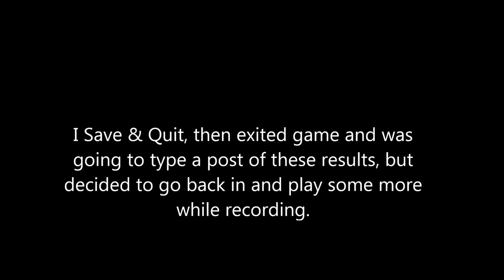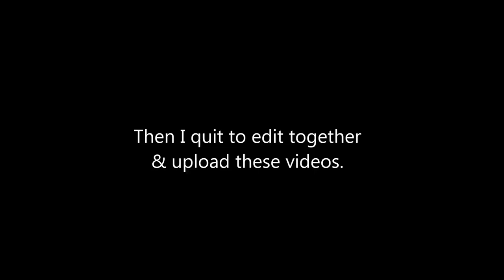EVERSPACE Key Rebinding Bug 2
Key rebinding bug video to show how devs how it happened to help reproduce it. Everyone else probably will want to skip watching this video.